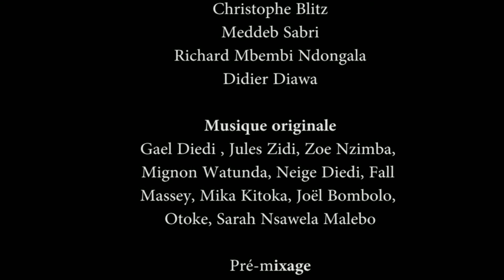Sous la ceinture, un film de Pitshou Botulu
Durée: 3'17"

© Studio Malembe Maa - 2013